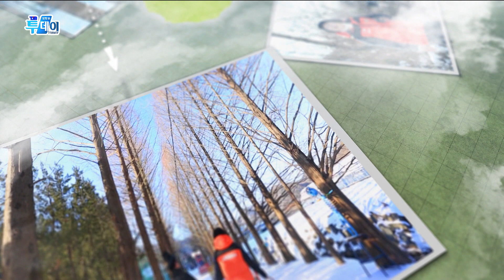【티잼비 맛집】 저승사자 입맛 저격—̳͟͞͞♡ 하고 환생한 후기 들려드림^^ 금산 맛집👍🏻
【티잼비 맛집】

금산 맛집!
스파게티, 스테이크, 피자, 청국장, 한정식—̳͟͞͞♡